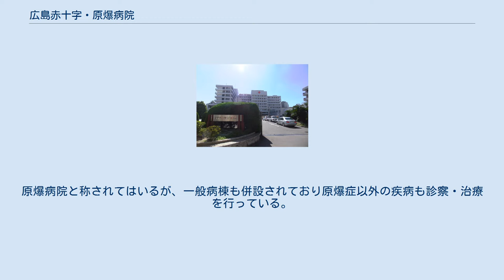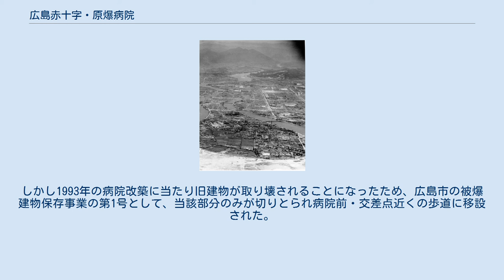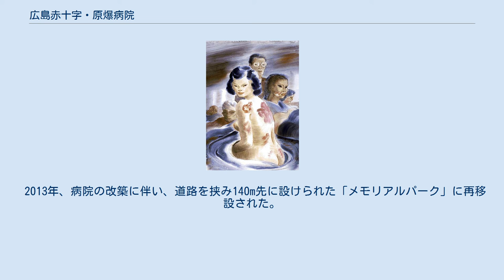広島赤十字・原爆病院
千田町_(広島市)
広島赤十字・原爆病院（ひろしませきじゅうじ・げんばくびょういん）は、広島県広島市中区に所在する医療機関である。
日本赤十字社が運営する病院である。
原爆に被災し、被爆後の医療拠点の一つとなったという歴史的経緯から原爆医療部門を持ち、原爆症（放射線障害）治療に対してのノウハウを多く持っている。
原爆病院と称されてはいるが、一般病棟も併設されており原爆症以外の疾病も診察・治療を行っている。
 1945年8月6日の原爆被災に際し、広島赤十字病院（被爆時には陸軍病院分院を併設）は、爆心地より約1.6kmに位置し、RC構造3階建ての病棟は外郭を残して大破したが、類焼は免れることができた。
病院が保管していたレントゲンフィルムが被爆によりすべて感光していたことなどから原子爆弾の使用が立証された。
 赤十字病院では、直後から病院に押し寄せてきた被爆者への治療が開始された（当時のスタッフには、のち院長に就任した若手医員の重藤文夫も含まれていた）。
爆心地に近い広島第一・第二陸軍病院本院や県立病院が壊滅していたこともあって、かろうじて診療機能を保っていた広島逓信病院と共に、市街中心部における医療拠点の一つとなった。
 爆風によりねじ曲がった窓枠や窓ガラスの破片が突き刺さった壁は、被爆当時の状態を示すものとして第二次世界大戦後も長く現場に保存されていた。
しかし1993年の病院改築に当たり旧建物が取り壊されることになったため、広島市の被爆建物保存事業の第1号として、当該部分のみが切りとられ病院前・交差点近くの歩道に移設された。
 2013年、病院の改築に伴い、道路を挟み140m先に設けられた「メモリアルパーク」に再移設された。